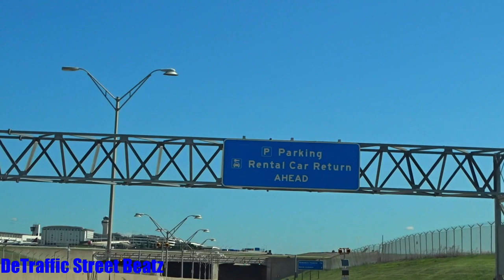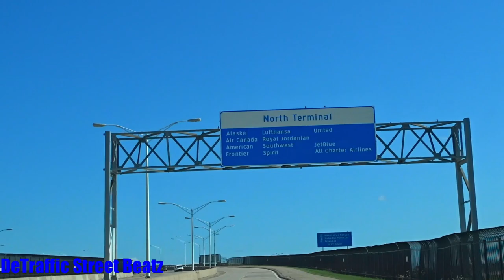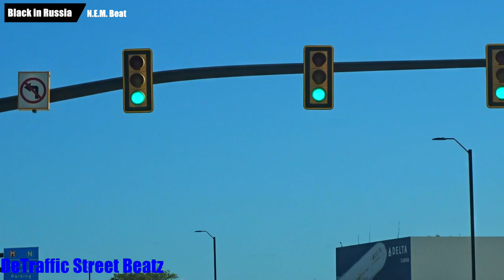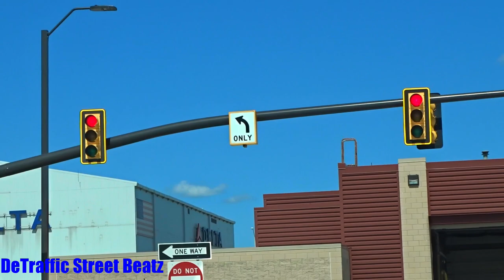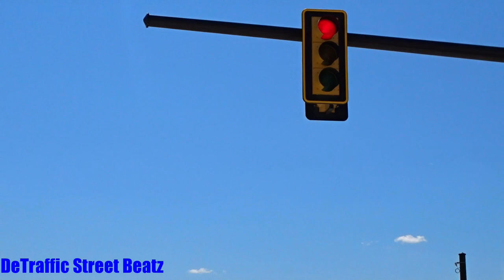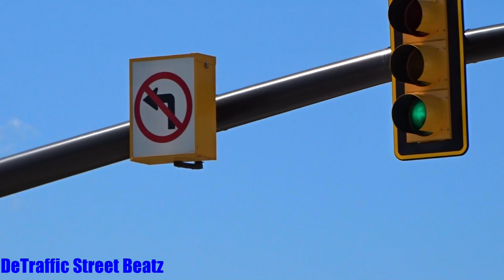Traffic Lights at Detroit Wayne County Airport Tunnel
Driving in Detroit Wayne County Airport Tunnel looking at some Traffic Lights
Wayne County Airport Authority
American Airlines
United Airlines
Spirit Airlines
Lufthansa
DTW
DTW North Terminal
jetBlue Airways
Delta Air Lines Cargo Services
 Lights Traffic 🎶 ✈️